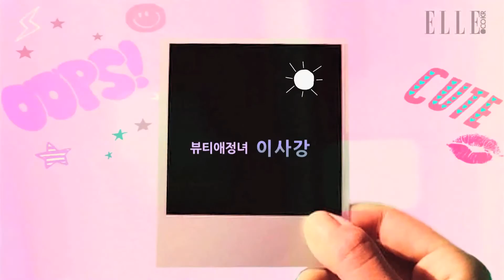뷰티 애정녀, 이사강의 데이&나이트 룩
낮에는 한 듯 안한 듯 세련되게, 밤에는 반항적인 그래픽 아이라인으로 섹시하게! 뷰티 애정녀 이사강의 리얼 데이&나이트 룩을 영상으로 만나보세요!